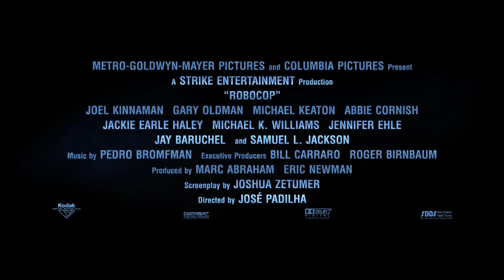Robocop 2013 Trailer #2 Official 2014 Movie HD